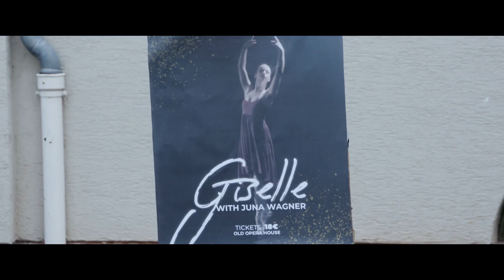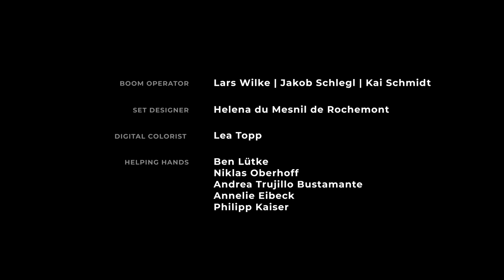Solo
Ohne Ballett wäre mein Leben vorbei

Juna steht kurz vor dem Durchbuch zu ihrer Karriere als Profitänzerin. Doch dann wird sie ungewollt schwanger. Gezeichnet von dem harten Training und dem Druck ihrer Ballettmeisterin, zerbricht nicht nur sie, sondern auch fast ihr Ungeborenes. Sie muss eine Lebensentscheidung treffen: ihre Leidenschaft oder das Kind.
„Solo“ erzählt das Leid, was viele Balletttänzer*innen, aber auch Kunstschaffende, täglich durchleben. Wieviel ist man bereit zu geben und auch zu opfern für seine Passion.

Von Sandra K. und Lea T.

6. Semester SoSe22